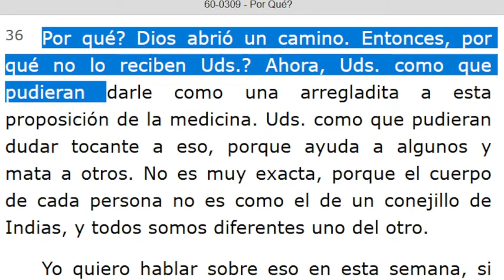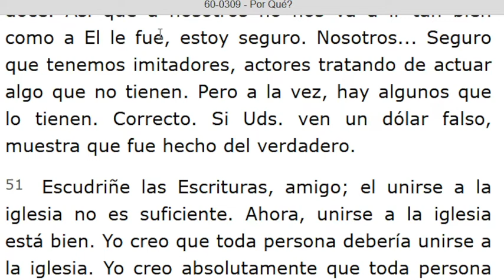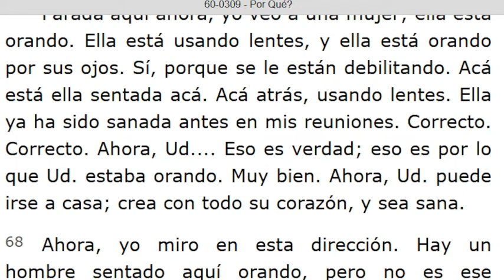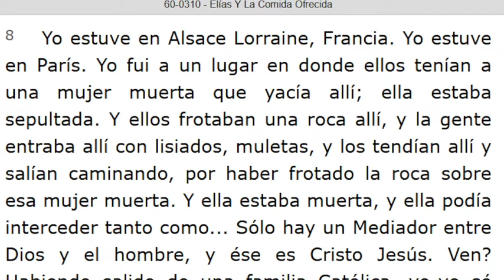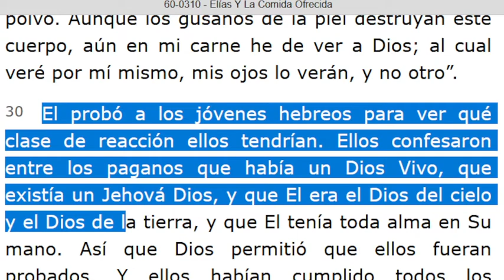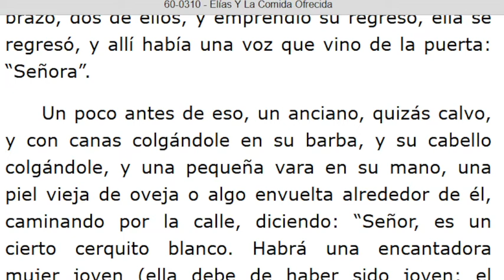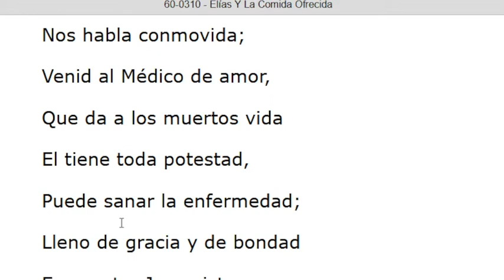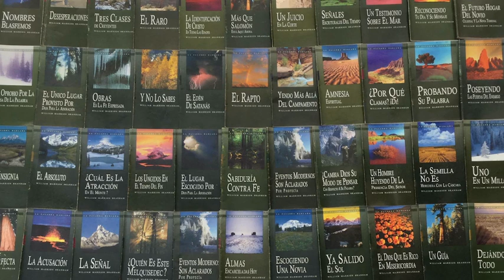LECTURA DE LOS MENSAJES DEL PROFETA !!ELIAS!! WILLIAN MARRION BRANHAM DESDE EL AÑO 1947 Hasta 1965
J e r e m i a s   50:
28. VOZ DE LOS QUE HUYEN  y ESCAPAN DE LA TIERRA  DE BABILONIA, PARA DAR EN SION LAS NUEVAS DE LA  RETRIBUCIÓN DE JEHOVÁ NUESTRO DIOS, DE LA VENGANZA DE SU TEMPLO.

=== INICIA: POR QUÉ? - 60-0309...Párrafo: 36...TERMINA Párrafo: 76.
=== INICIA: ELÍAS Y LA COMIDA OFRECIDA - 60-0310...TERMINA Párrafo: 75...